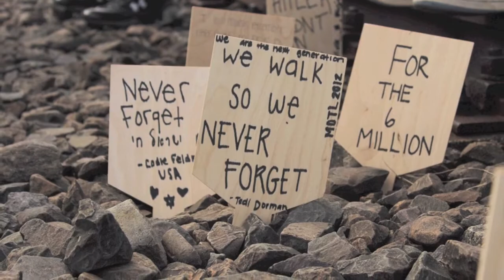Frankel Jewish Academy's Poland/Israel Senior Trip